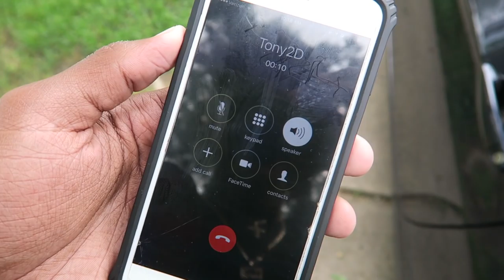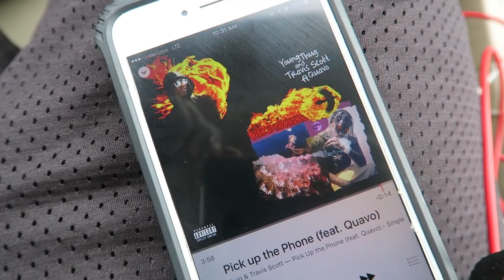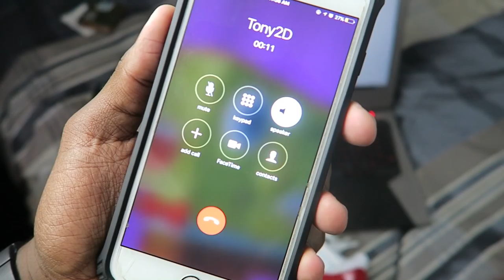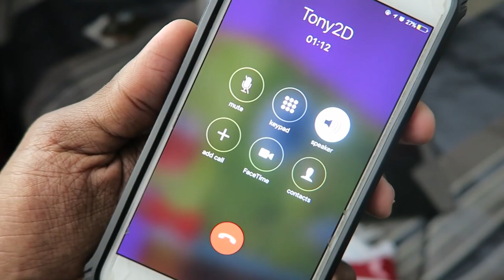ANOTHER W! DOUBLE PICKUP VLOG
-INSTRUMENTAL-
Casey Veggies - "3AM In Capetown"